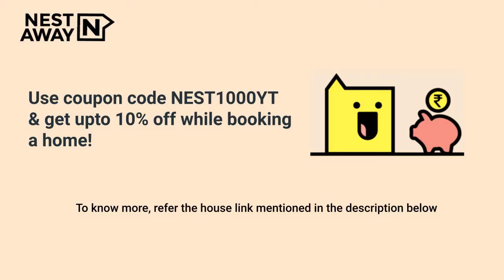1 BHK Flat for rent in Pune | Kharadi | Bachelors/Family | 2-months Security Deposit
1 BHK Flat for rent in Pune | Kharadi | Bachelors/Family | 2-months Security Deposit

Here is a video tour of the Nestaway House - 230721 located at Kharadi, Pune. This house is ideal for bachelors/family looking for a 1bhk flat in Kharadi, Pune.

Other Amenities: Lift, Light etc